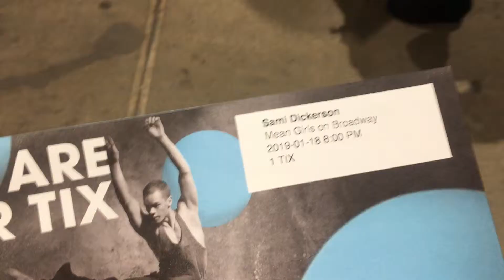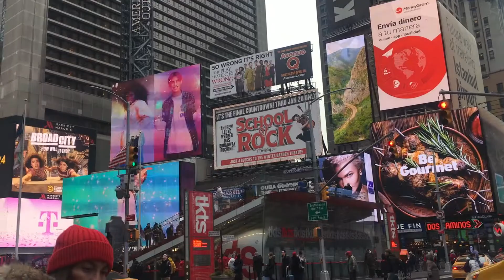I went to New York...alone?